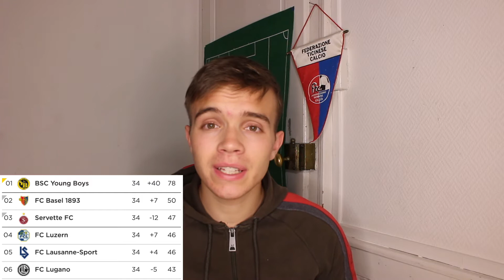Wil sauvé, Thun co-leader, Lugano et Servette éteints... | Tour de Suisse #4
Nouveau Tour de Suisse où l’on évoque le festival de Filip Stojilkovic, la course à l’Europe et les courses au maintien !!
Plus que deux journées !!